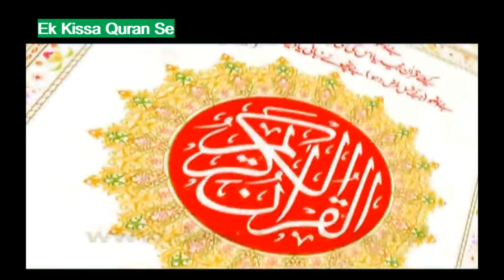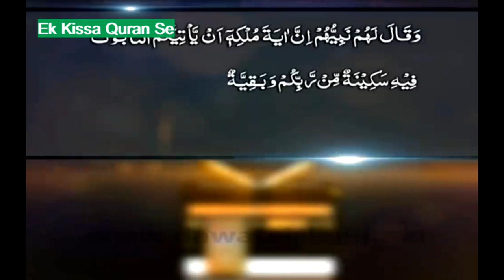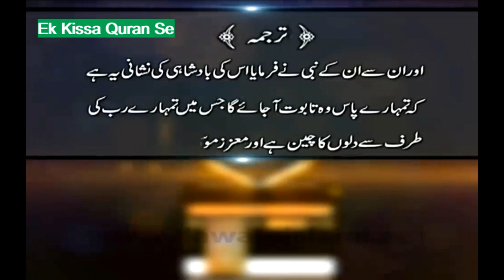Taboot e Sakina Ep.01 - Aik Qissa Hai Quran Say | एक किस्सा है कुरान से | Maulana Abdul Habib Attari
What is taboot e sakina? Why it is important?
What is Taboot e Sakina? Why is it important for Muslims and Jews? Where is it?
सकीना ताबूत क्या है?
What is Taboot e Sakina in Islam?
What is the meaning of Haikal e Sulemani?
Real History of Solomon's Temple & Taboot-e-Sakina || Haikal-e-Sulemani
Real Story Behind Taboot-e-Sakina And Haikal-e-Sulemani
History of Taboot e Sakina And Haikal Sulemani - YouTube
Qasas ul Islam | History Of Taboot E Sakina
History of taboot e sakina or haikal sulemani
What does Haikal mean?
What is the meaning of Hackle Sulaimani in English?
What is the zikr of the taboot e sakina in the Quran?
तबूत अल सकीना क्या है?
taboot e sakina kya hai Maulana Abdul Habib Attari
taboot e sakina kya hai Qissa Maulana Abdul Habib Attari
taboot e sakina kya hai Aik Qissa Quran Se By Maulana Abdul Habib Attari
taboot imam musa kazim
taboot e sakina israr ahmed
taboot e sakina israel kyo dundh raha hai
taboot e sakina found
taboota
taboo tuesday podcast
taboot sakina peer ajmal raza qadri
taboot e sakina ke andar kya hai?
Aik Qissa Hai Quran Se By Abdul Habib Attari
Aik Qissa Hai Quran Se By Abdul Habib Attari | Dawat E Islami

Credit :
Voice : Maulana Abdul Habib Attari Sahab
Madni Channel